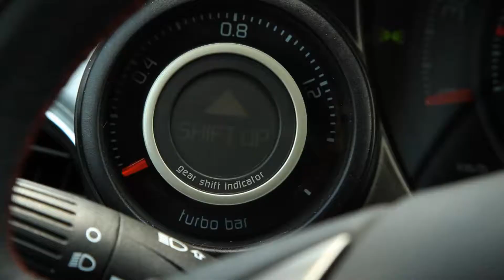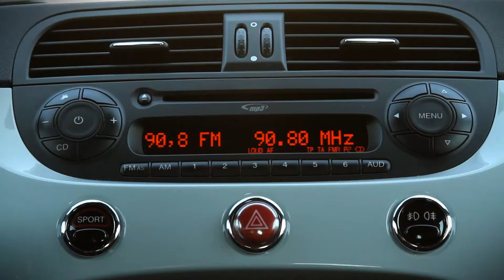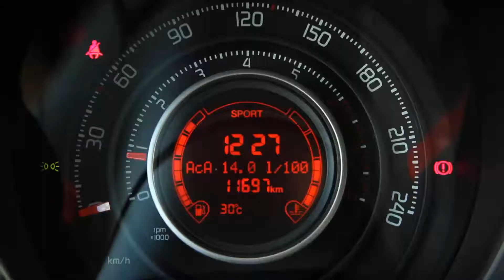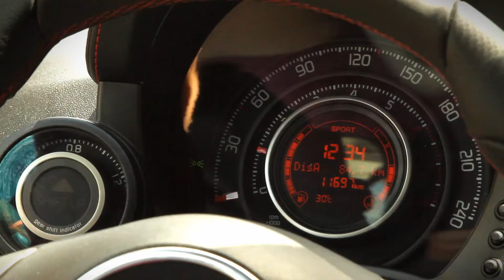In garajul nostru: Abarth 500